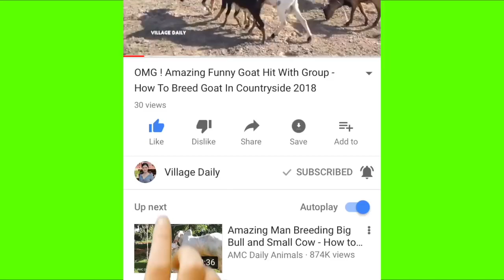How To Do Thai Thav Face Mask Easy Body Mask At Home To Get Clear Glowing Skincare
All the video in my channel make for share about lady fishing everyday in my village they all very good at for catch or fishing.
All the video make for entertainment when we have free time .
If you all don't like please don't watch or report us but if you interest please help to share comment like the video that you favorite

 Key word relate
fishing , lady fishing , comedy fish , village girl catch fish , daily fishing , net fish , traditional fishing , khmer fishing , smart lady fish ,